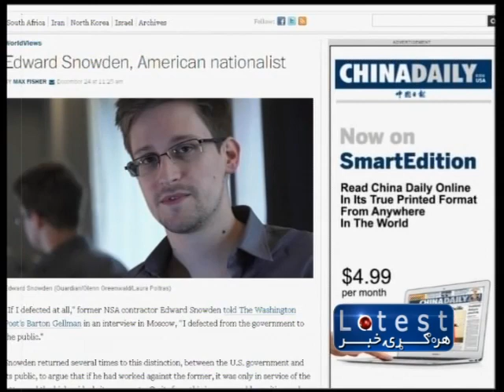1TV Short News Pashto 12PM 25,12,203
د غرمې د ۱۲:۰۰ بجو لنډ پښتو خبرونه، چهارشنبه ۴ مرغومی ۱۳۹۲